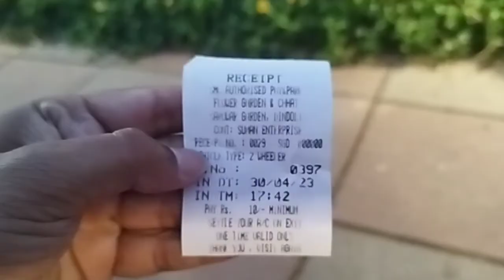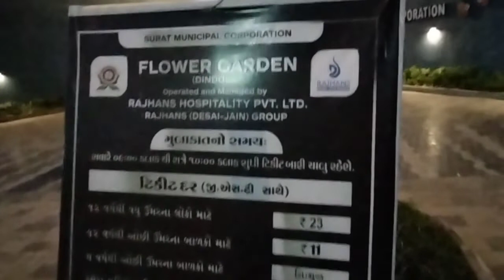flower garden dindoli surat,Surat flower garden 2023,vlog-8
This video is related to flower garden in dindoli Surat,

flower garden dindoli Surat
flower garden